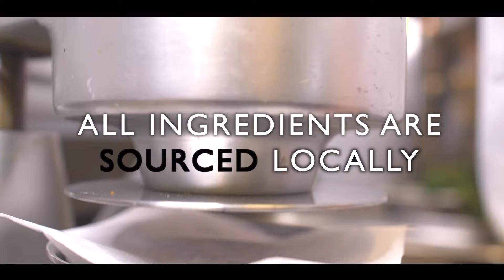Did you know all our burgers are hand made?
Tony Macaroni take great pride in producing burgers of the highest quality in all restaurants across Northern Ireland and Scotland.